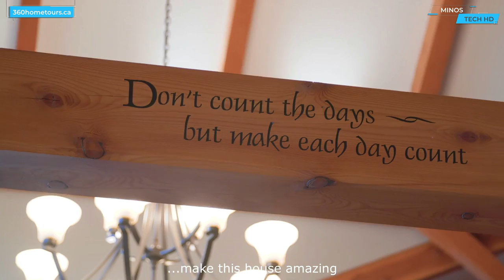Amazing Homes And Mansions On Another Level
We have selected for you in this episode the most Amazing Homes And Mansions
We all know how relaxed we are when we get home after a hard day's work.In which of these homes do you think you would feel at home?

These houses are listed for sale